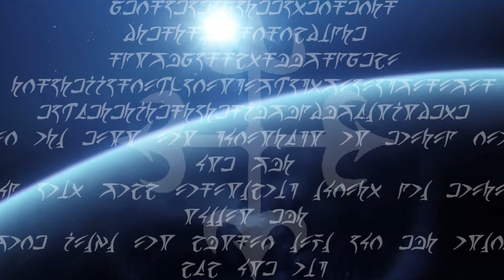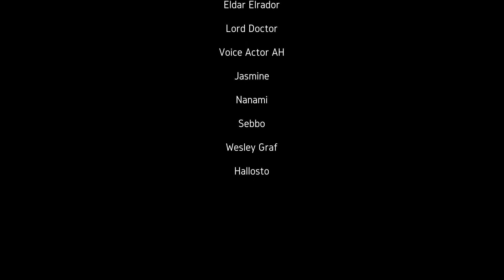DER DUNKLE FEIND | Folge 2 - Staffel 2 [Science Fiction Hörspiel]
Garth erhält von General Eryndir neue Befehle und begibt sich zur Schlacht um die Welt Oulu. Adiel und Wika machen sich auf, die Agenten der Laha Raja in Dinas Arkasnia zu finden.

★ Sprecher

★ Coverbild

★ Amros Maintheme

★ Weitere Musik

Scott Buckley, Eldar Elrador

★- Auch ein Kommentar kann Eria dienen!

★- Genauso eine positive Bewertung

★- Ihr braucht für irgend ein Projekt meine Stimme?

Gerne wirke ich als Sprecher auch in Euren Projekten mit!

Viel Spaße Euch allen!